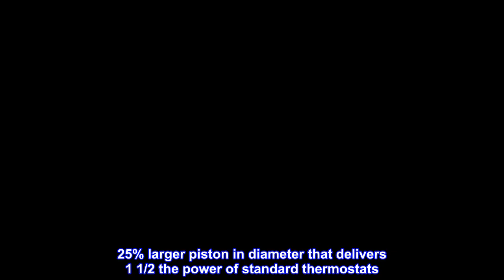Great product - Stant Superstat Premium Thermostat, Stainless Steel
Premium Superstat thermostat.
Uses high venturi for maximum cooling capacity during high temperature, high load oepration.
25% larger piston in diameter that delivers 1 1/2 the power of standard thermostats.
Stanless steel flange is burnished to a bright finish for stress relief and added corrosion resistance.
Thicker flange.
Premium Superstat thermostat. Uses high venturi for maximum cooling capacity during high temperature, high load oepration. 25% larger piston in diameter that delivers 1 1/2 the power of standard thermostats. Stanless steel flange is burnished to a bright finish for stress relief and added corrosion resistance. Thicker flange.

 Works fine
You need a special tool to remove the thermostat housing for a Chevy lumina.